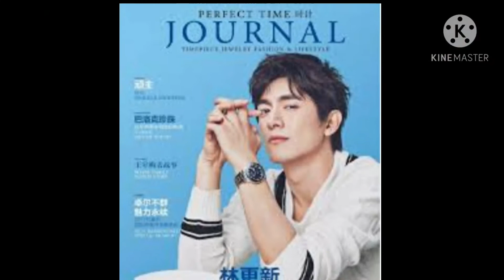Zhao Liying & Lin Gengxin photos